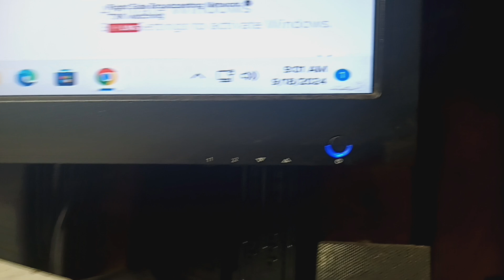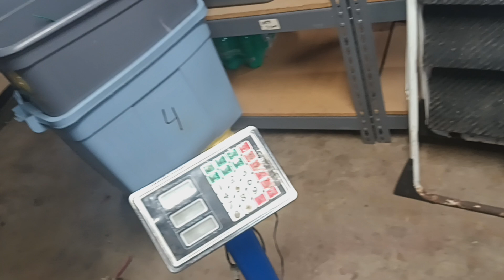Got to set something right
Cherish friendships that you have.